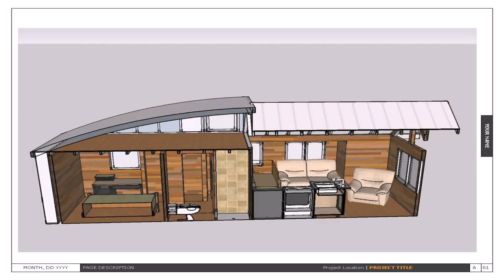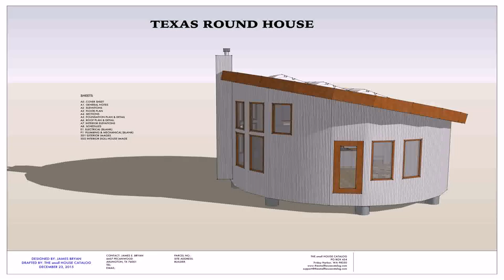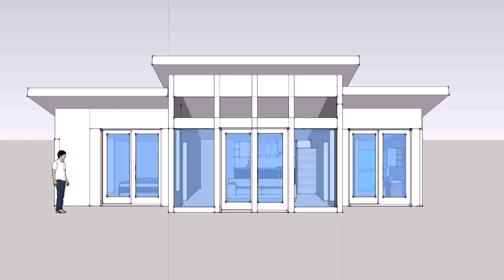Tiny Home Plans Pdf - Gif Maker DaddyGif.com (see description)